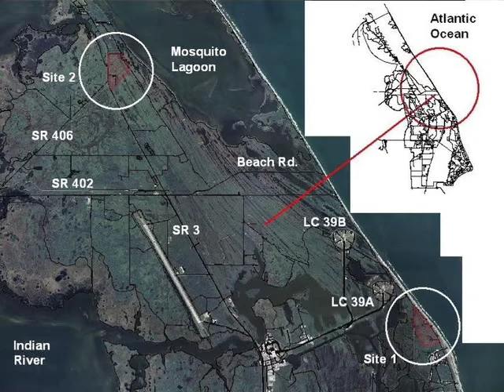NASA targets wildlife refuge -- video editorial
NASA should abandon option of building a new commercial launch complex on land that's part of the Merritt Island National WIldlife Refuge. Originally aired March 20, 2008